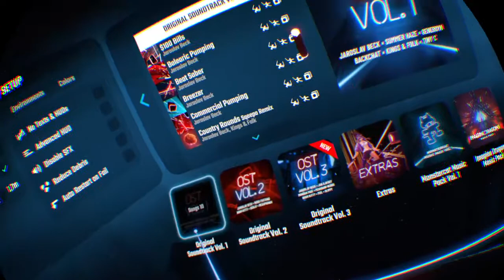Beat Saber_20190910180100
Beat Saber